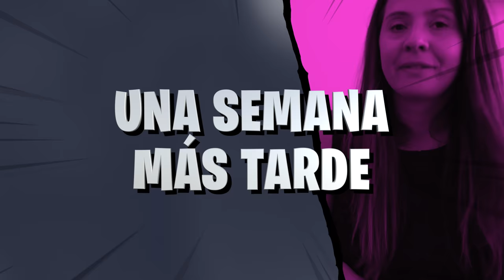ME TIENEN QUE OPERAR DE LA PIERNA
En este video os contamos que me tienen que operar de la pierna y que me ha pasado para que me tengan que operar ¿Como reaccionara Daniela?

Segundo libro de Daniela  :
Daniela y el poder de las estrellas